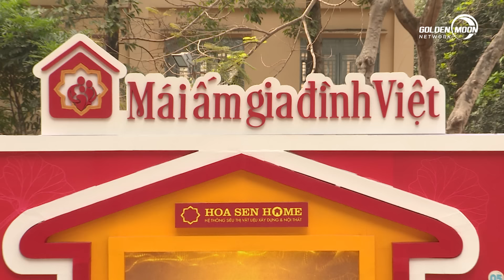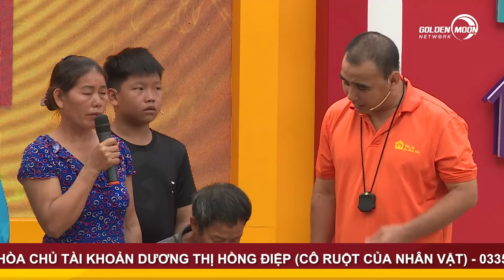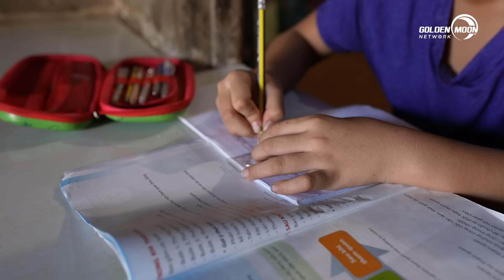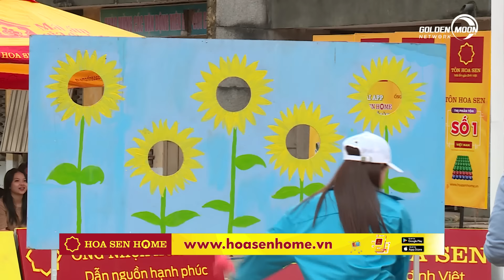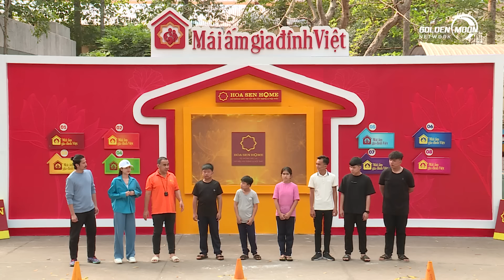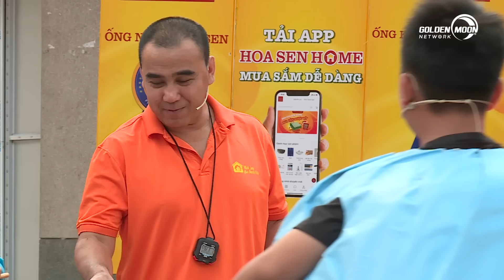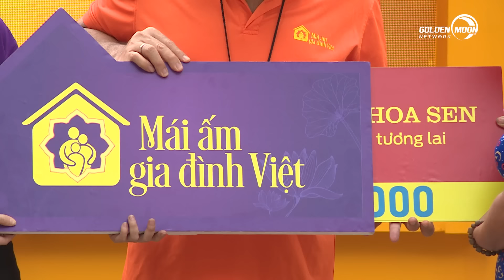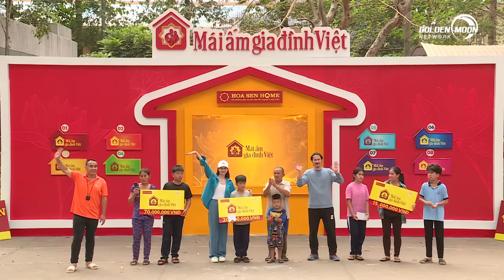Mái Ấm Gia Đình Việt|Tập 30:Trương Quỳnh Anh nước mắt lưng tròng,Huy Khánh hốt hoảng vì ăn bột no nê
- Trường hợp 1: Gia đình em Dương Trần Khánh Hòa
Chủ tài khoản Dương Thị Hồng Điệp (Cô ruột của nhân vật) - 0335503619 - Ngân hàng MBbank
- Trường hợp 2: Gia đình em Nguyễn Xuân Trường
Chủ tài khoản Đỗ Ngọc Mai (Chị của nhân vật) - 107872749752 - Ngân hàng VietinBank
- Trường hợp 3: Gia đình em Phan Thị Hồng Vân
 Chủ tài khoản Nguyễn Thị Hương - 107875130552 - Ngân hàng Vietinbank

ĐẾN VỚI TẬP 30 MÁI ẤM GIA ĐÌNH VIỆT vs 2 khách mời Diễn Viên Huy Khánh và Diễn Viên Trương Quỳnh Anh